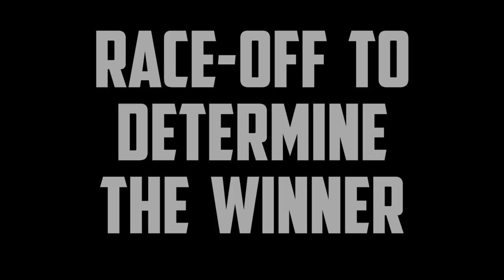R/C Monster Trucks Racing - Sport Mod Apr.28, 2019 - Trigger King R/C Monster Trucks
Some great R/C monster truck racing in our Sport Mod class, from the April 28, 2019 event at Vinyl Images.